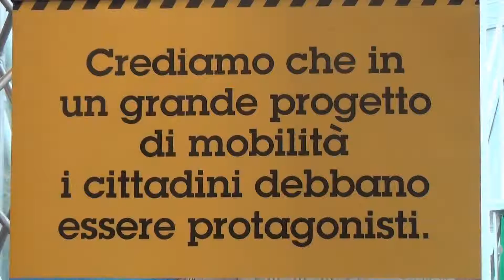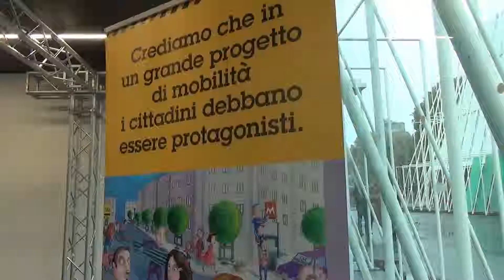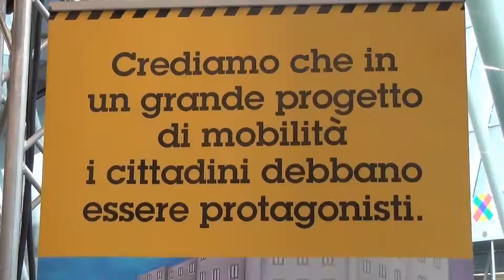SUPERHUB, la nuova piattaforma digitale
L'intervista a Andrea Poggio, presidente di Legambiente Fondazione Innovazione che presenta l'alternativa green a Google Maps.